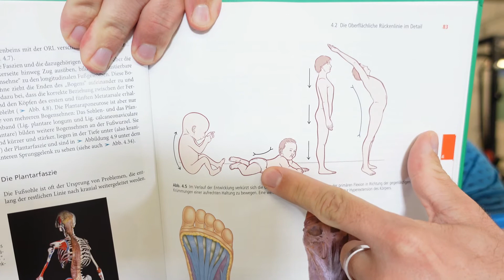Muskeltest für Radfahrer - bei Schmerzen im unteren Rücken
Erfahre mehr zum online Rückenkurs für Radfahrer

In diesem Test zeige ich dir, wie du heraus bekommst ob und wo du muskuläre Defizite hast, die Schmerzen im unteren Rücken beim Radfahren auslösen können.

📧👉 training[at]cpsports.ch